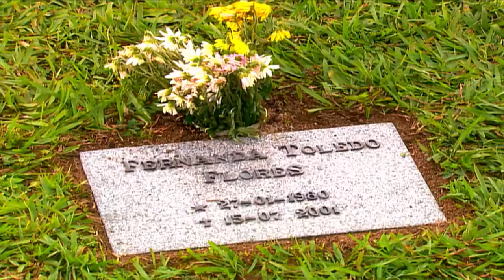MARTA COLOCA LÁPIDE FALSA PARA CLARA AO LADO DA DE NANDA! | PÁGINAS DA VIDA | MELHOR DO DIA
Pressionada por Léo e Olívia sobre onde Clarinha foi enterrada, Marta se viu sem saída e acabou inventando uma data de óbito para a neta: tudo porque a amiga de Nanda queria mandar fazer uma lápide para a menina. Com o objeto em mãos, a avó desnaturada vai até o cemitério e o coloca ao lado da lápide de Nanda com as próprias mãos! 😱

Capítulo 114, dia 2 de abril de 2022, sábado.